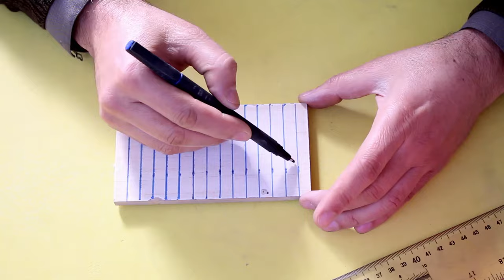Amazing musical instrument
Hello friends! This time I made a new instrument like a piano, I used simple and second-hand materials to make this piano. You can easily make this device at home. You might find it interesting because this is a new design for making a piano. The materials I used to make this instrument: * Wood * PVC * Copper rods with a diameter of 2 mm * 9 volt DC motor * leather * glue